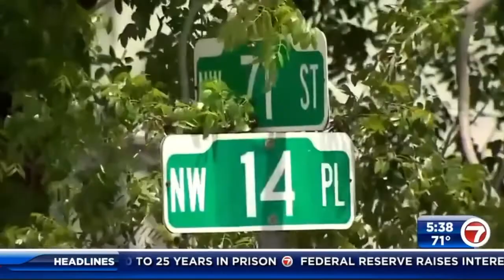MURDER CASE SOLVED - Segment 8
Detectives from our Homicide Bureau have arrested Tavarus Williams in connection to the murder of 17-year-old Cairi McNear. Thank you investigators for helping us bring justice to the family.